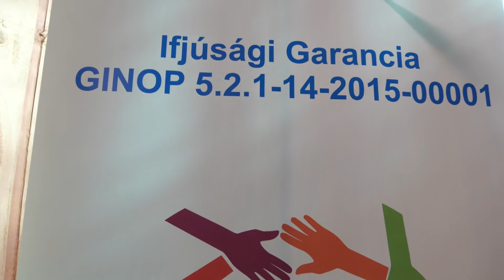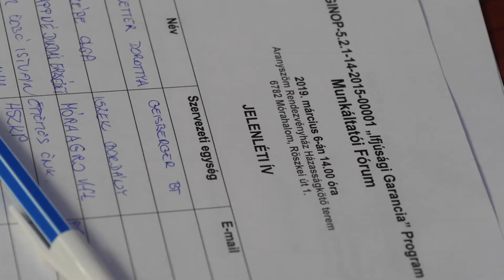Hét milliárd forintból segítik a fiatalok munkába állását a megyében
A Csongrád Megyei Kormányhivatal roadshow-ja Mórahalmon.
Téma: Ifjúsági Garancia Rendszer